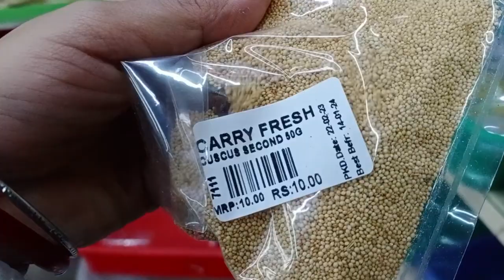এটাই কি কলি যুগের সেই বাচ্চা 😮😱|আমি তো ভাবতেই পারিনি আমার ঘরে এই বাচ্চার জন্ম হবে 😘# Vlog